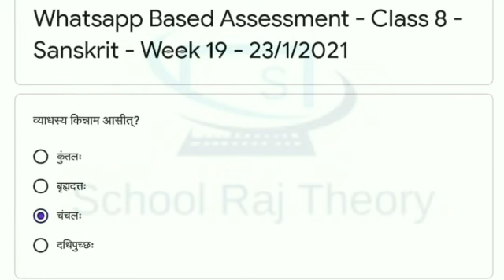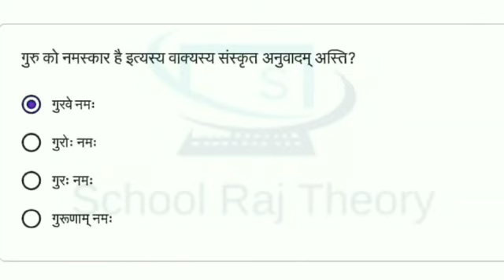Class 8 साप्ताहिक क्विज Whatsapp Quiz Answer |Week19-23/1/2021 |conve quiz |sanskrit साप्ताहिक क्विज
class 8 Hindi quiz
class 8 hindi week 19 quiz
conve quiz answer
whatsapp based assessment
smile 2 quiz
smile 2.0 quiz
smile quiz